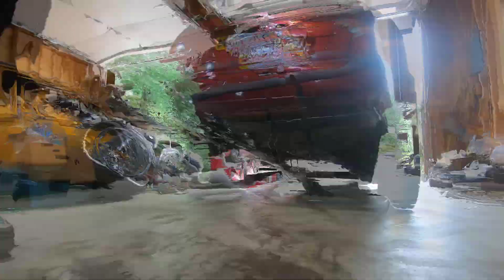BMW e36 Touring Coilover Install! ST Coilovers going into my wagon.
I fumble around with the suspension on my wagon, and eventually get all 4 coilovers installed. I decided to go with ST coilovers as they're a good middle ground and for the price, I couldn't be happier. They are super comfy and give an amazing ride and feel.